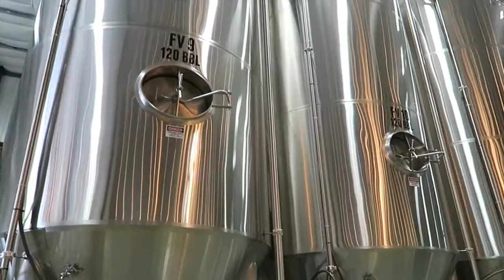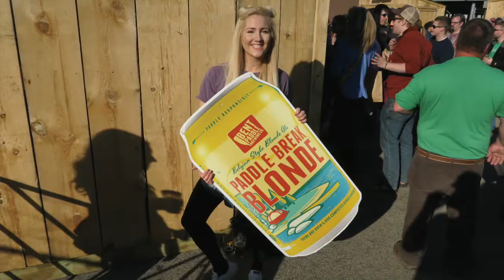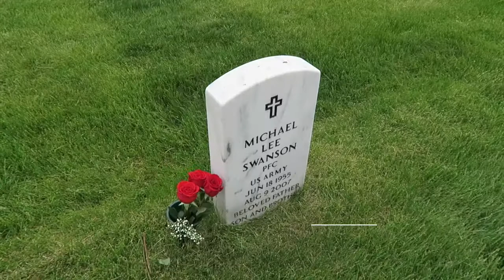GRADS, BRIDES, BEER, & BASEBALL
Captured some shots from my weekend adventures in May. Hope you enjoy!